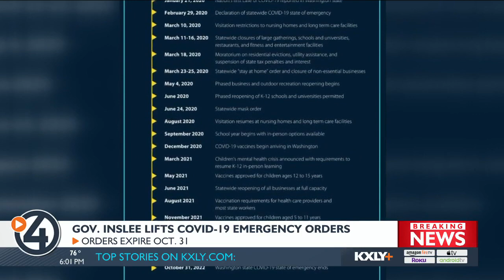Gov. Inslee announces end to all COVID Emergency Orders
Gov. Jay Inslee will end all remaining COVID-19 emergency orders and the state of emergency by the end of October.

Nearly three-quarters of the governor’s 85 COVID-19 emergency orders have already been lifted, and an additional 13 health care-related orders will end on Oct. 27. The remaining 10 orders will be lifted on Oct. 31, including the underlying state of emergency.

“We’ve come a long way the past two years in developing the tools that allow us to adapt and live with COVID-19,” Inslee said. “Ending this order does not mean we take it less seriously or will lose focus on how this virus has changed the way we live. We will continue our commitments to the public’s well-being, but simply through different tools that are now more appropriate for the era we’ve entered.”

Though the state’s emergency orders are ending, public health leaders continue to emphasize the importance of vaccines and masks in keeping communities safe. Vaccines and therapeutic treatments are available to prevent hospitalizations and death. However, COVID-19 remains one of the deadliest infectious viruses in the United States. The virus kills more than 300 people nationally every day, including more than 10 people a day in Washington state.

“Governor Inslee’s rescission of these remaining emergency orders marks an important transition for the state of Washington, but that does not mean that COVID-19 is not in our state anymore,” said Secretary of Health Umair A. Shah, MD, MPH. “We must move forward from a pandemic response to adapting our behaviors to coexist with the COVID-19 virus. Through the continued diligence of Washingtonians, combined with access to resources like the Say Yes! COVID Test program, WA Notify, and Care-A-Van, we will continue our path to recovery.”

Vaccination requirements for health care and education workers will end, but employers will continue to be able to require them if they choose. Inslee has already announced that COVID-19 vaccination will remain a condition of employment for most Washington state agencies.

“I can’t express enough how grateful I am for all the health care workers, public health teams, and other frontline workers who have helped save thousands of lives during the past two years and will continue to support our communities in staying safe and healthy,” Inslee said.